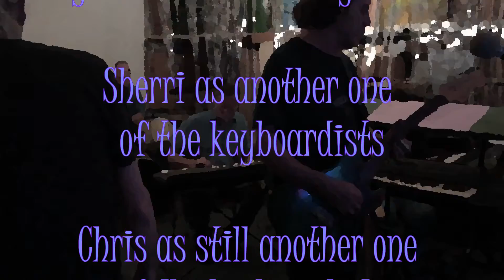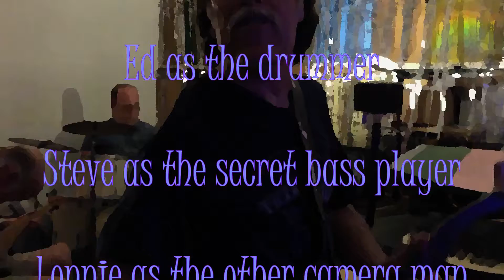Just One Moment by Fyrst Tryp 2015.06.13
On June 13, 2015, various members of Tune Poets, Atomic Space Patrol and Fyrst Tryp  (as well as a few other friends) got together to jam. Here is one of those moments.